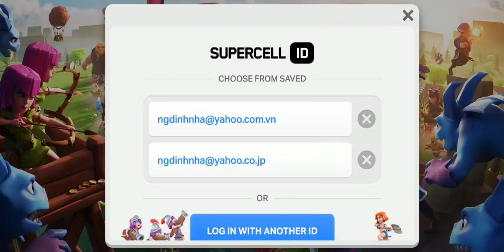Clash of Clans #33 Farm - NgDinhNha